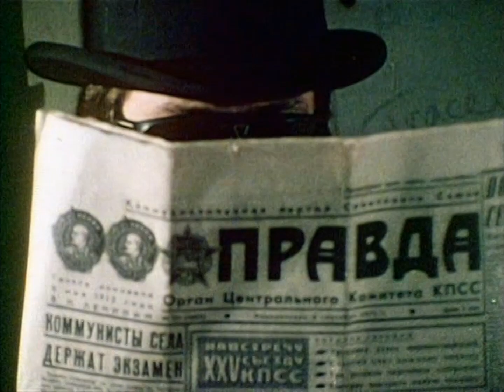THE KORGIS - Young 'N' Russian (1979)